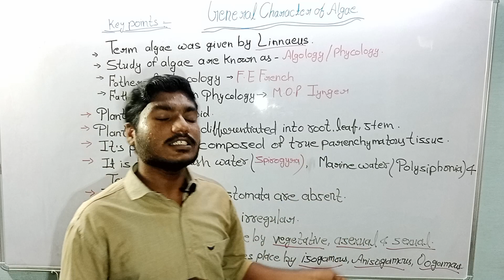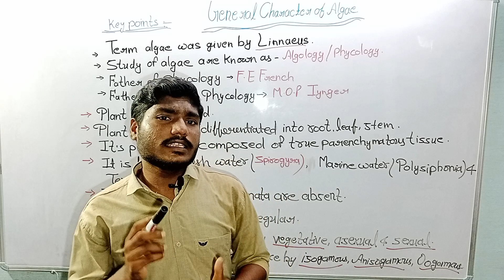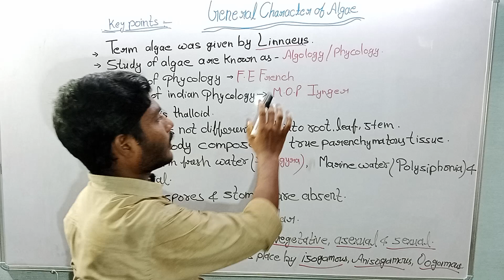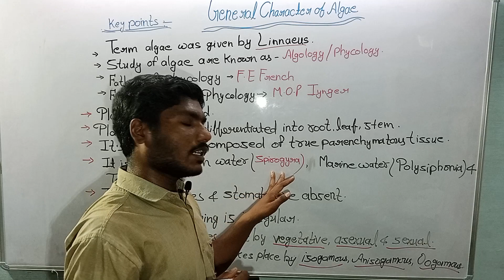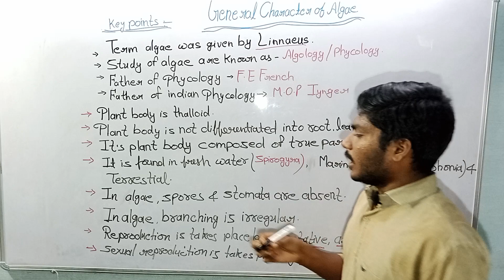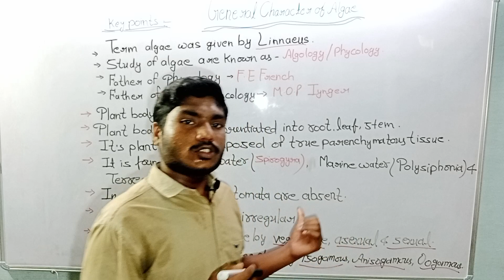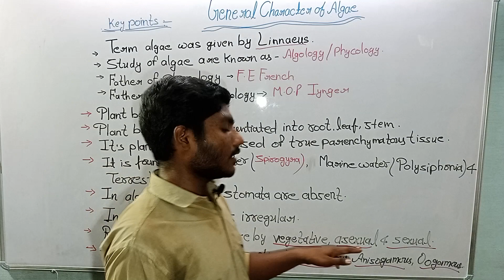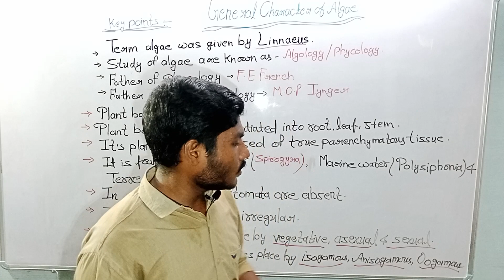General charector of algae Lecture no(9). university of allahabad. all universities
#@ Allahabad University & prayagraj (for all universities) BSC 1St year syllabus of Botany. Full notes and full explanation provided in this video for you . If any doubts in this video please tell me in comment box. I will be try to clear your doubts.students university of Allahabad and added college This is the Aducation plateform only for bsac#provide note and live session

Bsc studentsstudents university of Allahabad and added college This is the Aducation plateform only for bsc#provide note and live session

Bsc students#university
aducation